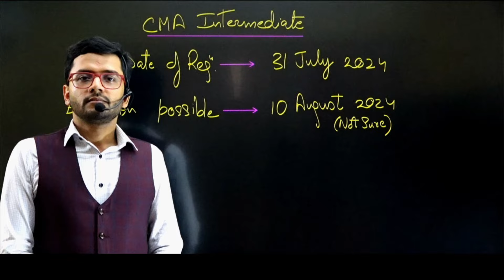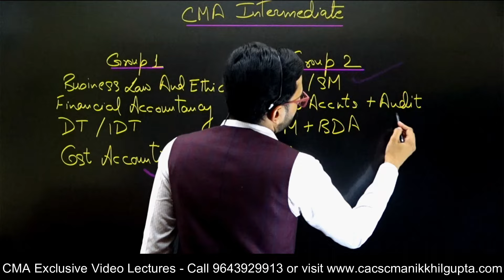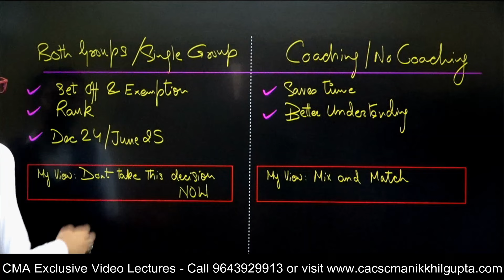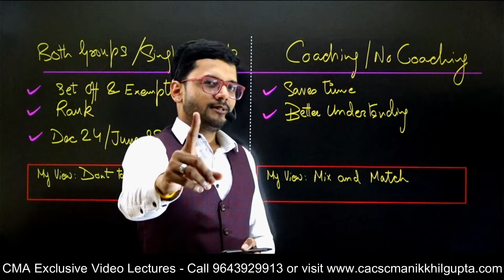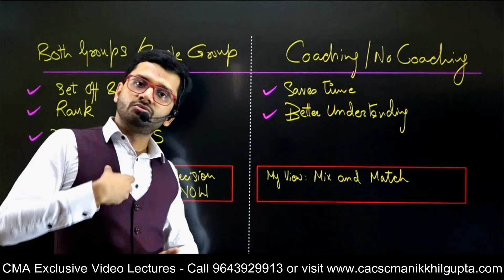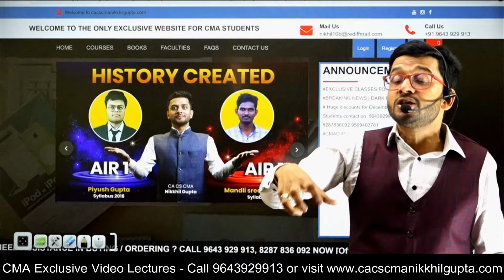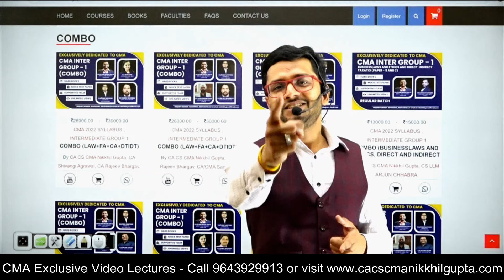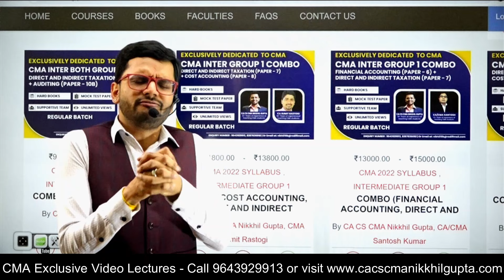📢CMA DECEMBER 2024 | ALL YOU WANT TO KNOW | SINGLE VS BOTH GROUPS | BEST FACULTIES | MUST WATCH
It is really important to plan about your attempt wisely. If you fail to plan, you plan to fail. Hence, it is important to think through the time left for the December 2024 attempt and use it wisely. Furthermore, it is critical to choose your faculties well. In this video, Nikkhil Gupta sir is going to advise you on following critical elements of studies:
1) Whether to choose single group or both groups for December 2024 exams
2) Whether to take coaching for all the subjects
3) How to choose the faculties for the respective CMA subjects
4) Best place to buy classes from.

Playlist useful for CMA Inter students:

CMA Intermediate -

CMA Final -